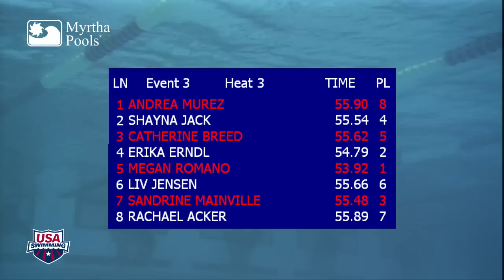Women's 100m Freestyle A Final - 2012 U.S. Open Swimming Championship